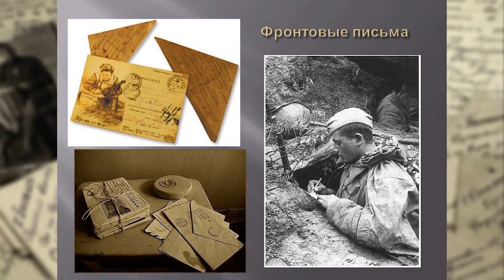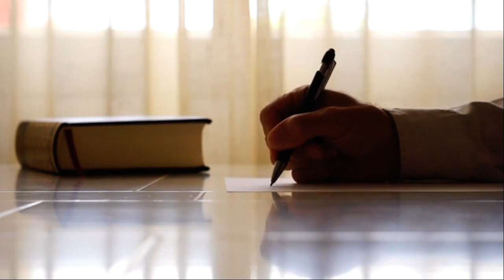ТЩЕТА. Читает автор Марго Сергеева.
Поэтессы Стихиры. Ссылка на произведение